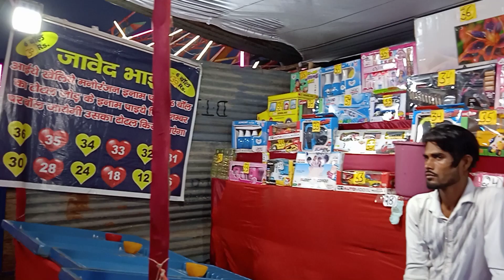Ballabhgarh Mela 2023 | palwal mela | faridabad trade fair 2023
Ballabhgarh Mela 2023 | Ballabhgarh trade fair 2023 | faridabad trade fair 2023 @Rockvlog
Ballabhgarh Mela
Udaipur  ka mela
 Jaipur ka mela
Palwal Baldev Ka Mela
Palwal Mela
Rajasthan ka mela
Juhu Chaupati Ka Mela
Kali Mata ka mela
Ajmer ka mela
Pushkar Ka Mela